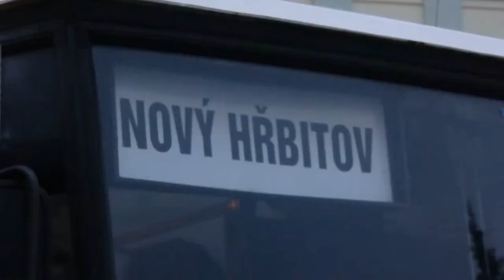Karosa B732.1666 | Havlíčkůb Brod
Poslední jízda karosy v Halvíčkově Brodě 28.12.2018